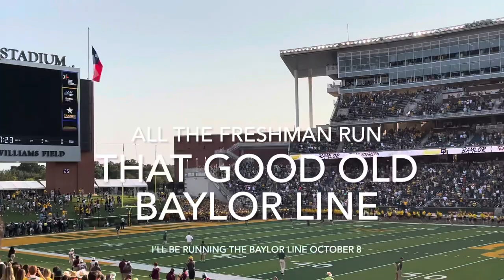First college football game ;)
TSU vs Baylor, and how my freshman experience went !